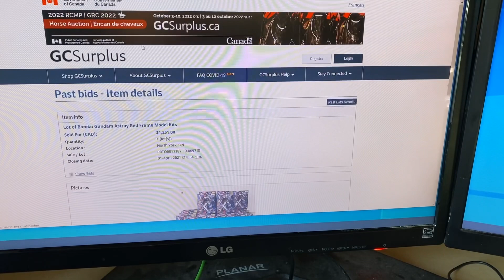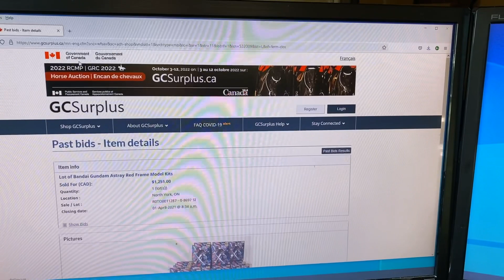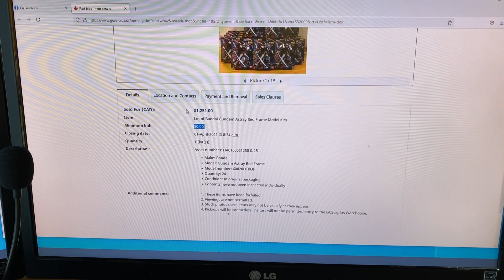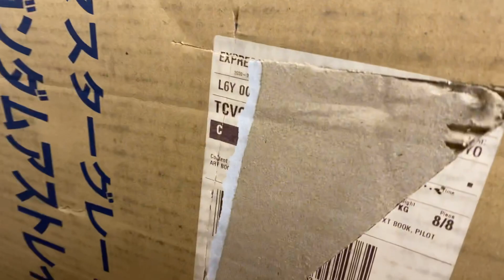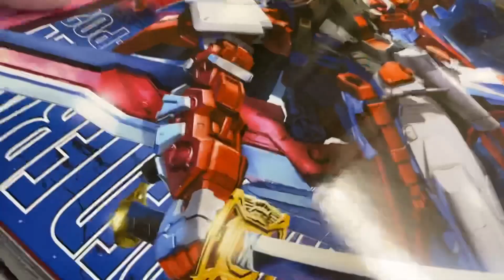24 Model kits that were forfeited to the Government of Canada￼!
We take you behind the scenes here at Canadian Gundam where are you see us pick orders get them shipped out, unpack Skids and discover damage!

BEST GUNPLA FACEBOOK GROUP!